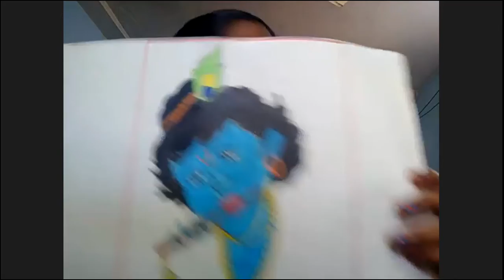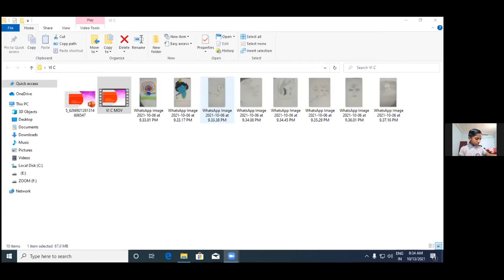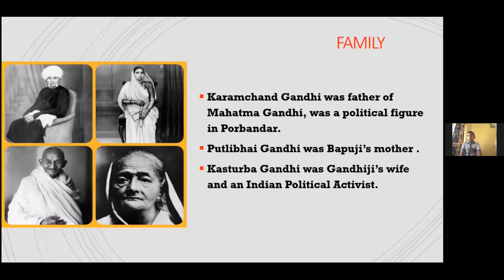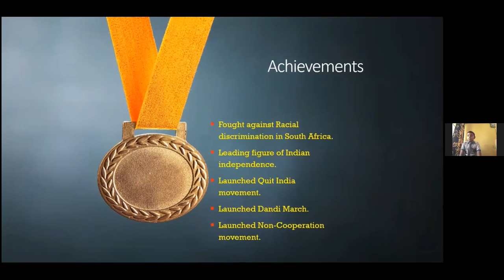Middle School Online Morning Assembly_ Class VI C_13-Oct-2021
Middle School Morning Online  Assembly_ Class VI C_13-Oct-2021